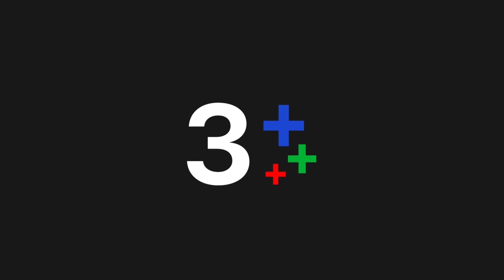FIN | ฉันไปเป็นมารยาท...ทุ่มนึงก็กลับแล้ว | บัลลังก์ดอกไม้ EP.12 | Ch3Thailand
บัลลังก์ดอกไม้ ออกอากาศ ทุกวันศุกร์ - อาทิตย์ เวลา 20.20 น.
ช่อง3 กด33

เงื่อนไขพินัยกรรมพิสดารทำให้ อนาวินทร์ สัตยารักษ์ ทายาทคนเดียวของคุณปู่มหาเศรษฐีเจ้าของบริษัท อสังหาริมทรัพย์ระดับหมื่นล้าน กับ พุดชมพู สาวห้าวเจ้าของไร่ดอกไม้ผู้มีชีวิตแบบพอเพียงได้มาพบกัน คุณปู่ ผู้ล่วงลับ หวังให้พุดชมพูดัดนิสัยเอาแต่ใจและเหยียบขี้ไก่ไม่ฝ่อของอนาวินทร์ จึงได้กำหนดให้เขาไปทำงานที่ ไร่ดอกไม้เป็นเวลาหนึ่งปี ก่อนจะมีสิทธิได้รับมรดกและสืบทอดตำแหน่งประธานบริษัทของตระกูล

นำแสดงโดย : มาริโอ้ เมาเร่อ , จรินทร์พร จุนเกียรติ , กวี ตันจรารักษ์ , มัจฉา โมซิมันน์ ,มาวิน ทวีผล , โชติกา วงศ์วิลาศ , ภัทร ฉัตรบริรักษ์ , โกสินทร์ ราชกรม , ชนานา นุตาคม , พิมพ์แข กุญชร ณ อยุธยา , ณัฐฐา ลอยด์ , ดีใจ ดีดีดี , ญาณี ตราโมท , วราพรรรณ หงุ่ยตระกูล , สุเมธ องอาจ , เศรษฐา ศิระฉายา , เวนย์ ฟอลโคเนอร์ , สรัลธร คล้ายอุดม

บทประพันธ์โดย : คีตา
บทโทรทัศน์โดย : ทีมเวฟทีวี
กำกับการแสดงโดย : เจนไวยย์ ทองดีนอก
ผลิตโดย : บริษัท เวฟทีวี จำกัด

เพลง กลัวจะเผลอรักเธอไปสักวัน Ost.บัลลังก์ดอกไม้ | เต้ย จรินทร์พร & มาริโอ้ เมาเร่อ | Official MV

เพลง ขอบคุณ Ost.บัลลังก์ดอกไม้ | โตโน่ & The Dust | Official MV

เพลง ขอบคุณ (Acoustic Version) Ost.บัลลังก์ดอกไม้ | มาริโอ้ เมาเร่อ | Official MV